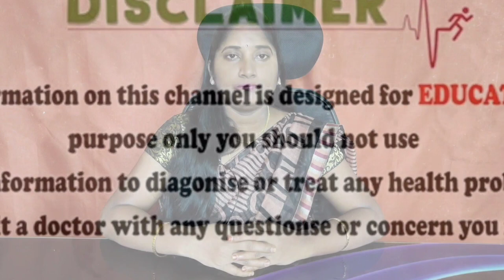గర్భిణీలకు HB Levels ఎంత ఉండాలి? | How to Increase Hemoglobin Levels During Pregnancy